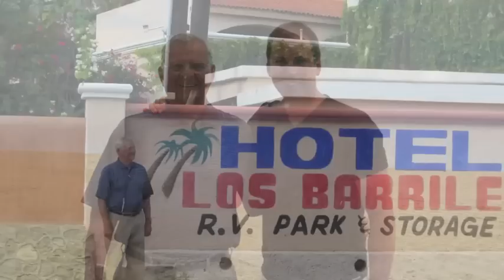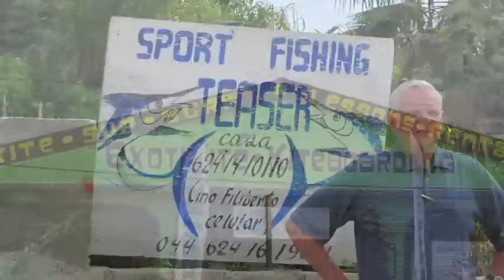2012 Los Barriles Mexico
2012 Fishing trip to East Cape Baja, Mexico at Van Wormer Resorts, Palmas De Cortez, with John Bleck and Tom Bleck. December 08 to 14 2012.